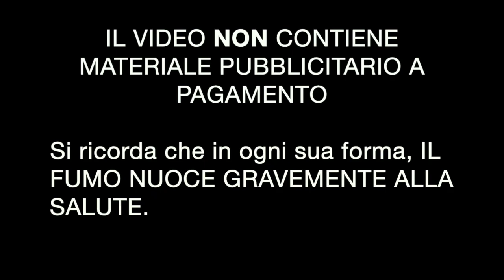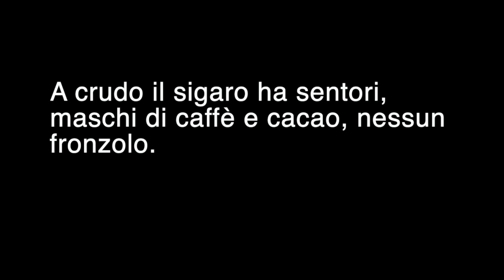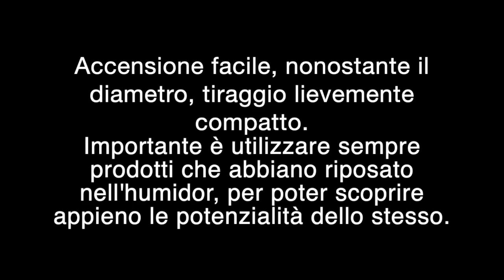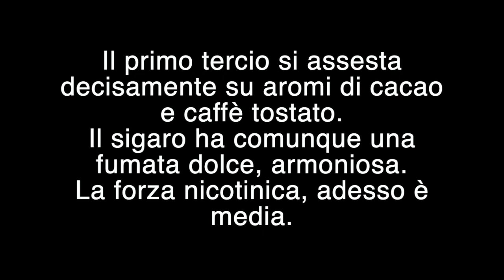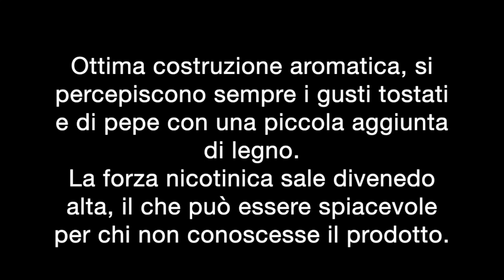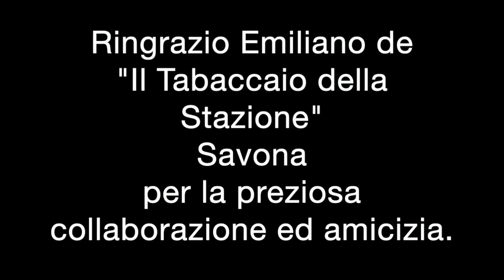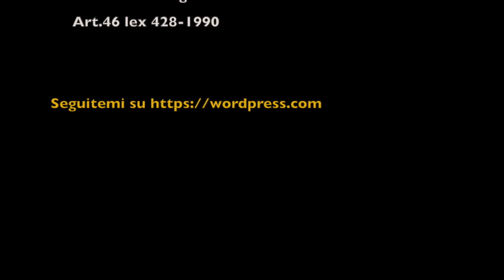H. Upmann - Magnum 54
Il contenuto del video è rivolto a fumatori maggiorenni e consapevoli, non si vuole in alcun modo promuovere l'uso di tabacco. Si ricorda che in ogni sua forma, IL FUMO NUOCE GRAVEMENTE ALLA SALUTE.